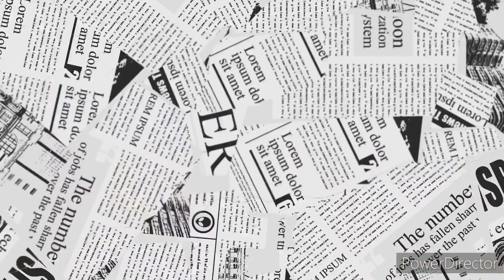గణేష్యూని విగ్రహాలను నీటి లోనే ఎందుకు నిమజ్జనం చేస్తారు??? Trending Today